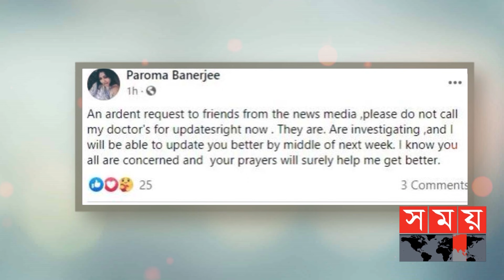করোনা সারলেও দৃষ্টিশক্তি হারাচ্ছেন ভারতীয় গায়িকা পরমা | Paroma Banerjee | Somoy Entertainment